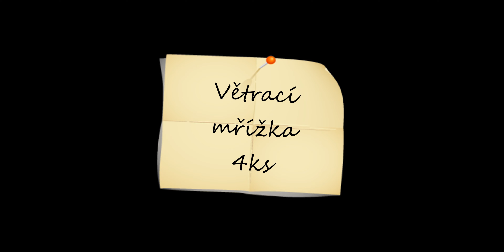Větrací mřížka haco bílá 4ks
Haco - Větrací mřížka VM kruhová bez síťoviny
• použití: v exteriéru/interiéru
• materiál: ASA UV stabil
• obsah balení: větrací mřížka - 4 ks
• barva: bílá